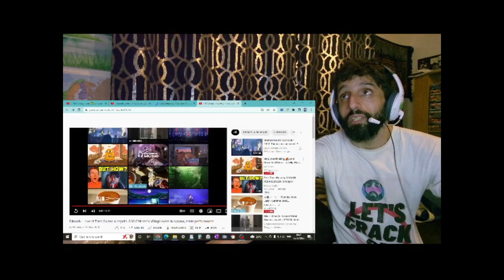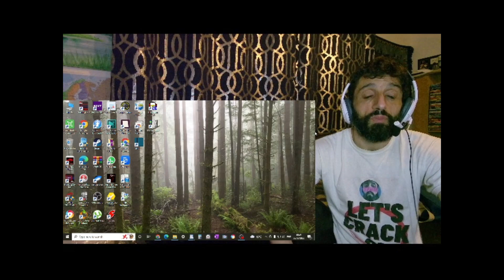REACTION to DIMASH - Love of tired swans (Acapella) with kid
In this video I'm reacting to  DIMASH - Love of tired swans (ACAPELLA) at Village in ASTANA